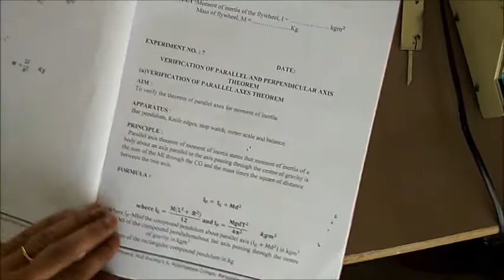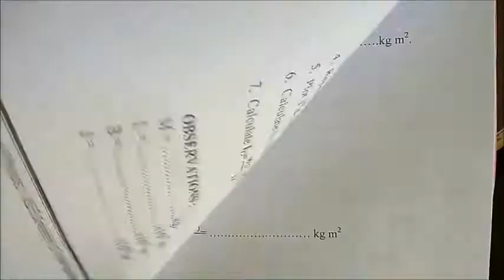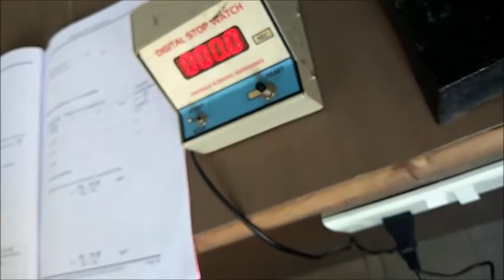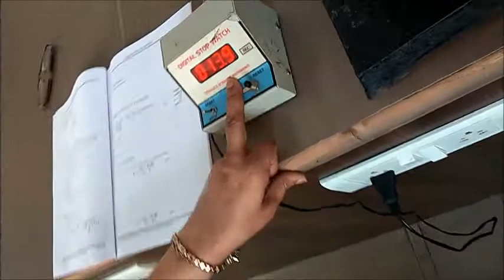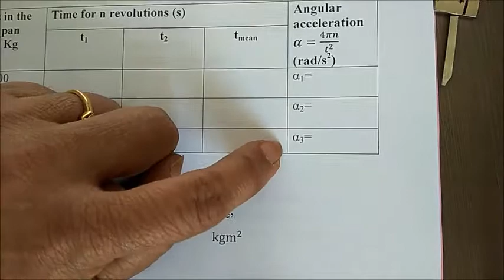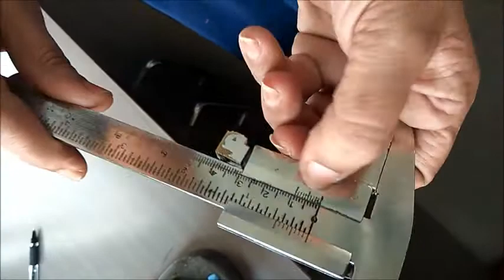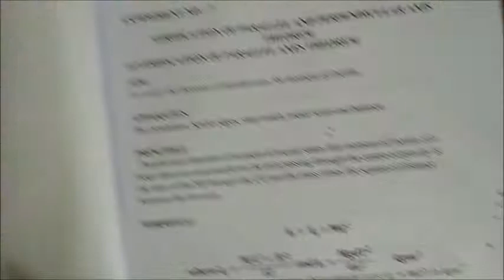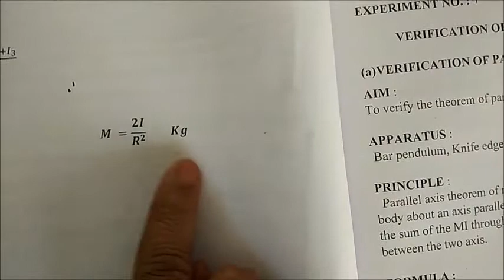Fly Wheel 2nd Sem